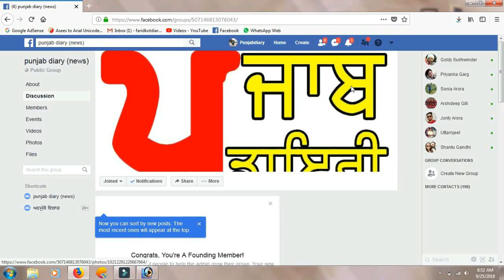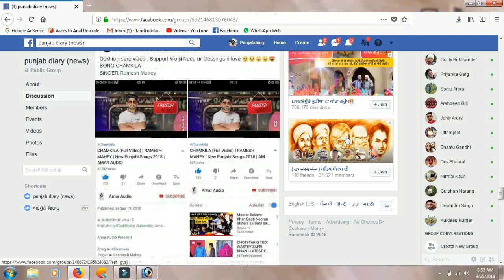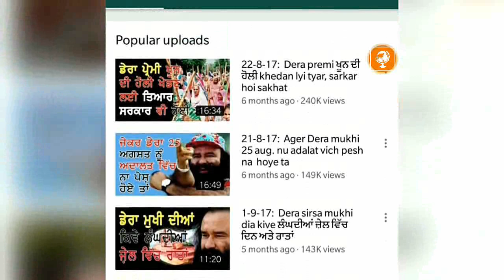# 881:- ਬੇਅਦਬੀ ਖਿਲਾਫ ਹੁਣ ਬਾਦਲਾਂ ਦੇ ਸਮਰਥਕਾਂ ਦਾ ਮੋਰਚਾ ਲੱਗਣ ਲਈ ਤਿਆਰ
24 dec 2018 part 2 :- ਪੰਜਾਬ ਡਾਇਰੀ (ਯੂ ਟਿਊਬ ਦਾ ਭਰੋਸੇਯੋਗ ਨਿਊਜ਼ ਚੈਨਲ) ਕ੍ਰਿਪਾ ਕਰਕੇ ਅੱਗੇ ਸ਼ੇਅਰ ਜ਼ਰੂਰ ਕਰੋ ਜੀ more news please watch, comment and share.